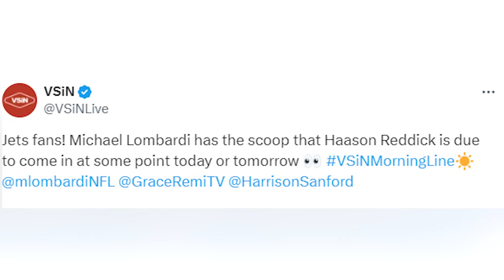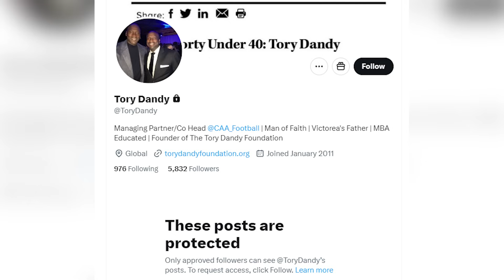Haason Reddick Rumored to be Reporting Today! Agent Has Other Ideas | New York Jets News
Matt O'Leary reacts to Haason Reddick being rumored to report to the New York Jets today